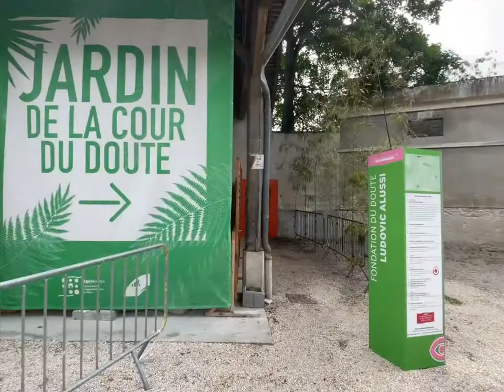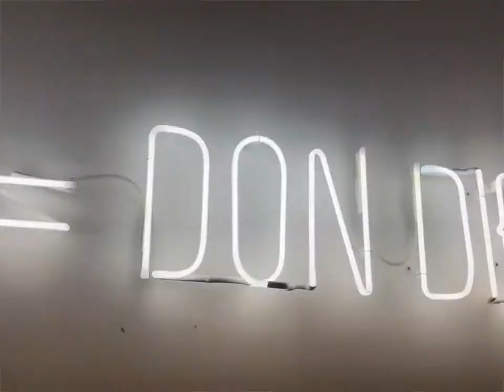Un été 2021 artistique à la Fondation du doute